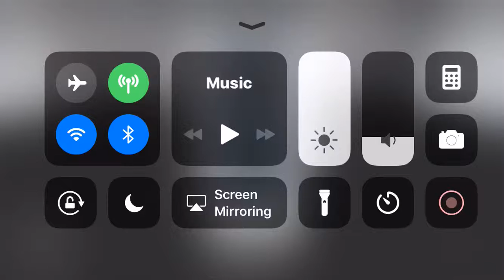Schindler HT Hydraulic elevator at Schindler on ROBLOX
[filmed] 3/6/19

Brand: Schindler
Fixtures: HT
Movement: Hydraulic